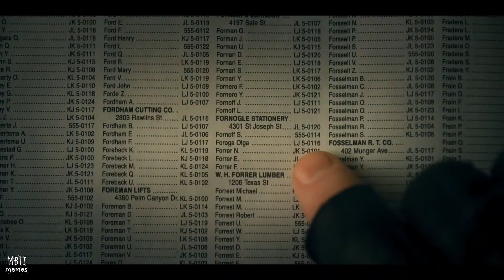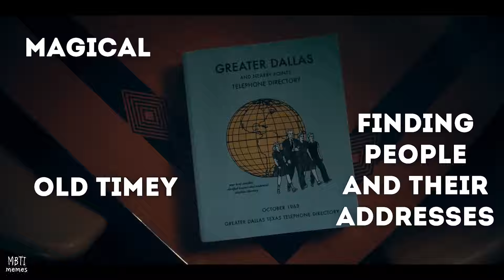The Umbrella Academy but it's MBTI (16 personalities) meme ☂️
So according to the PDB community these are the types of main characters:
☂️Number Five ENTJ
☂️Klaus Hargreeves ENTP
☂️Vanya Hargreeves INFP
☂️Allison Hargreeves Chestnut ESFJ
☂️Luther Hargreeves ISTJ
☂️Diego Hargreeves ISTP
☂️Ben Hargreeves INTP
☂️Sir Reginald Hargreeves INTJ
...some I don't agree with, but that's what we have today...

It's highly stereotyped, don't take it personally.